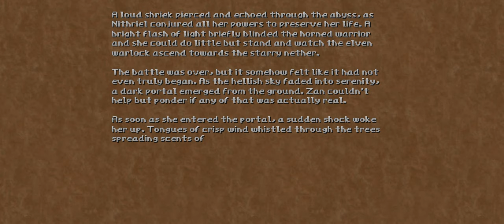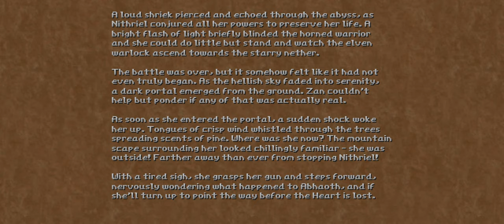Hedon – Part 6 | It was all a.. a bad dream?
Immerse yourself in a crystal-punk underworld where the visceral combat of the 90s' FPS games blends with the exploration and puzzle solving of classic dungeon crawlers and adventure games.